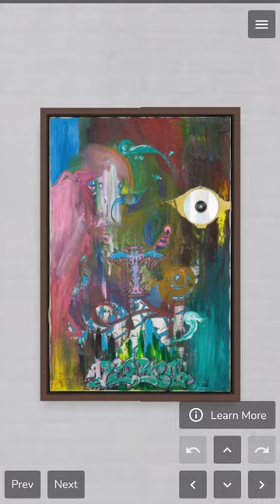Keith and Camille: discover new digital galleries to showcase your art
🎸 Introducing Keith, our new Virtual Gallery with a grungy aesthetic, perfect for modern and contemporary art shows.

🚀 Visit “NYC Street Art Heroes”, the online show with a curated selection of influential artists from the 70s and 80s, represented by West Chelsea Contemporary Gallery